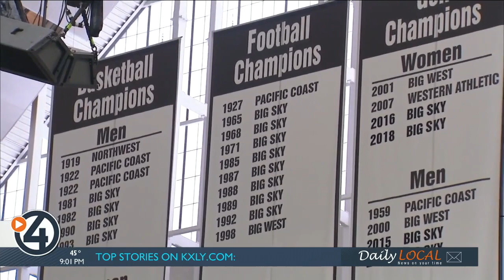No. 17 Idaho dominates Portland State, moves to 5-2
MOSCOW, ID. — The Idaho Vandals continued their winning ways Saturday afternoon, beating the Portland State Vikings 56-21.

The Vandals’ offense was clicking on all cylinders. The Vandals ran for 309 yards on the day, throwing for 262 more.

Running back Anthony Woods was the star on the ground for the Vandals. On 15 carries, he ran for 132 yards and scored a touchdown. His longest run on the day was 27 yards.

Wideout Jermain Jackson also had a big day for the Vandals. He had four receptions for 132 yards and a touchdown.

However, the big play of the data came from Hayden Hatten. The wideout had an incredible one-handed catch on the corner of the endzone to give the Vandals a two-score advantage.

It got chippy in some moments of the game, but the Vandals were able to come away with the victory.

The 5-2 Vandals will look to continue its winning ways against Sacramento State in Sacramento. You can watch the game on ESPN+.